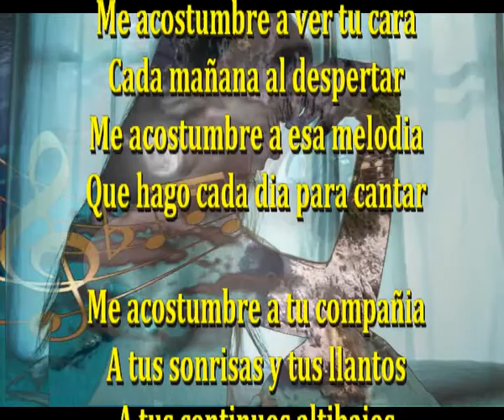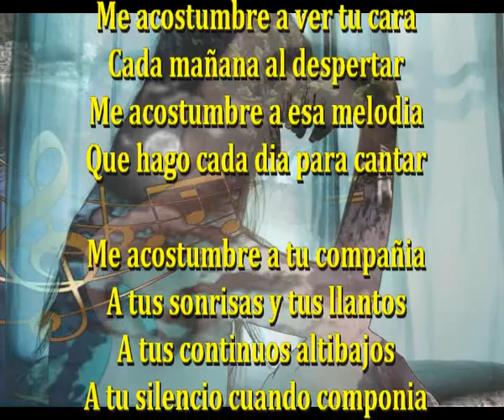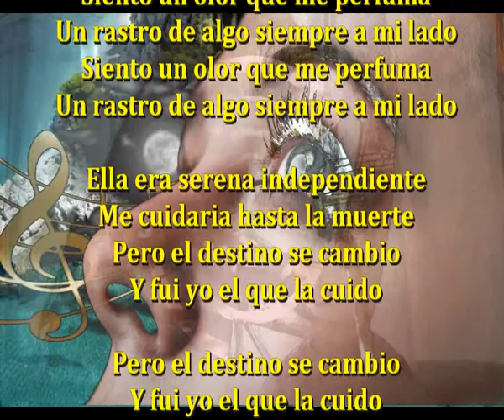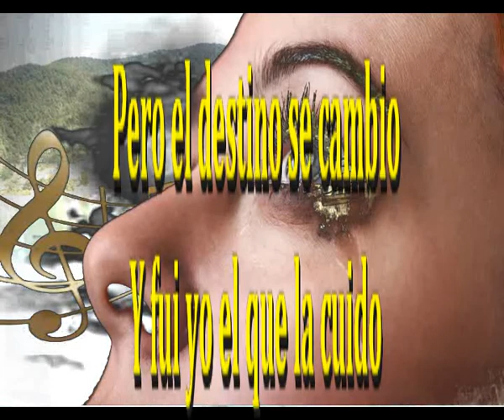Y fui yo quien la cuido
Me acostumbre a ver tu cara
Cada mañana al despertar
Me acostumbre a esa melodia
Que hago cada dia para cantar

Me acostumbre a tu compañia
A tus sonrisas y tus llantos
A tus continuos altibajos
A tu silencio cuando componia

Ella era serena independiente
Me cuidaria hasta la muerte
Pero el destino se cambio

Me acostumbre a su presencia
A su graciosa inteligencia
Me acostumbre a su apariencia
Y aun escucho su bella voz

Ahora recuerdo cada instante
Cada momento que ha pasado
Siento un olor que me perfuma
Un rastro de algo siempre a mi lado

Y fui yo el que la cuido